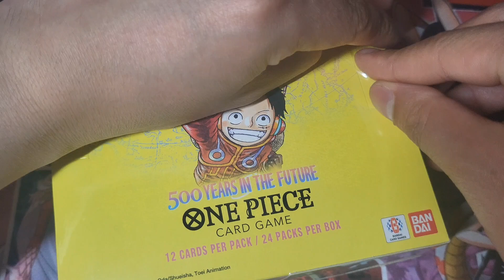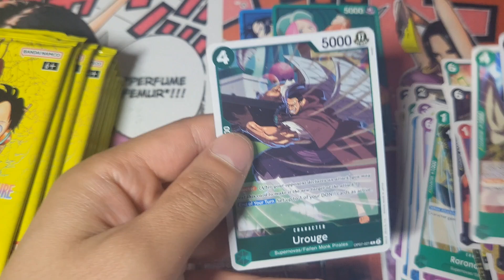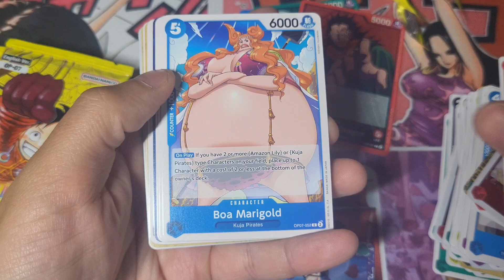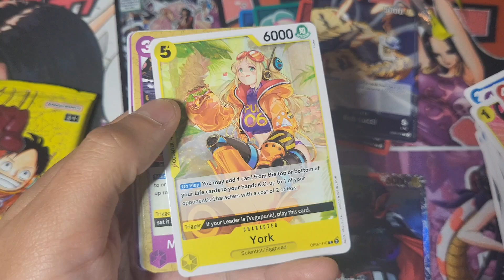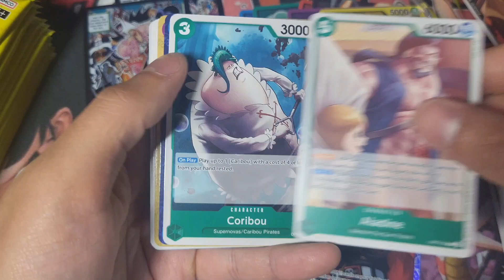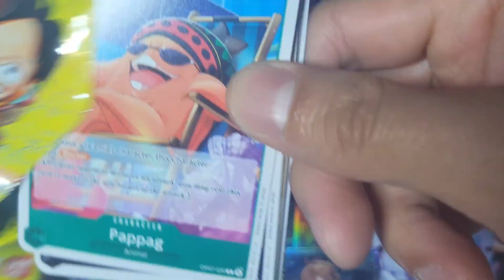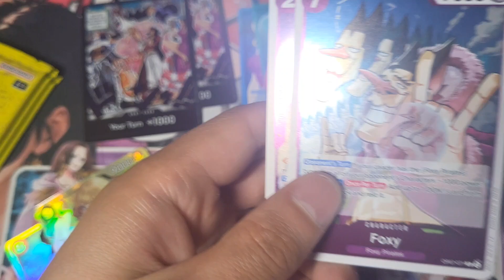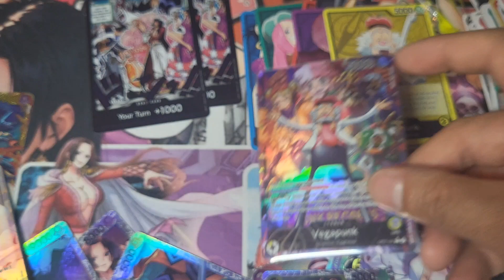One Piece 500 Years in the Future (OP-07) Booster Box Unboxing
OP-07 is here! Containing cards based on the current area of One Piece, Egghead! Vegapunks, CP0, Supernovas, Warlords, and more! Very exciting and strong set that continues to change the meta.
Sorry I was pretty tired during this one, was still a good time though!

0:00 - Hello,
0:39 - Starting out Big
2:00 - Looking Pretty Dry
8:44 - 2nd Half of Box
11:37 - Looking a Little Better
14:19 - Last 3 Packs